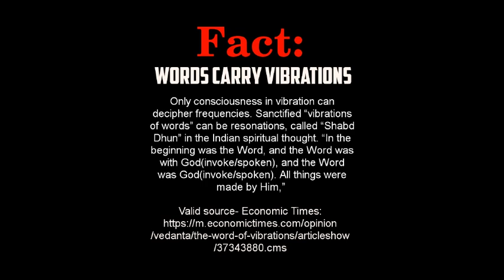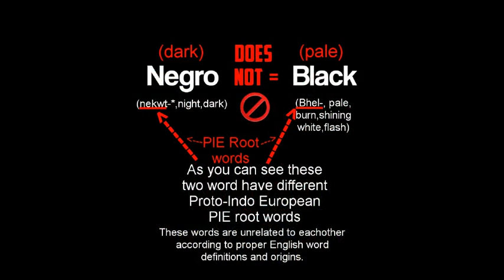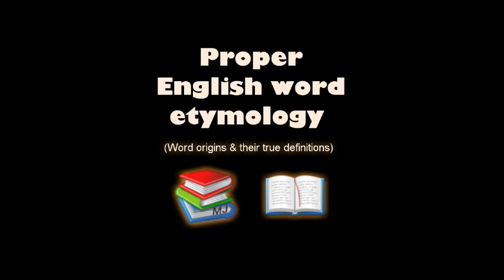Word etymology: Black(bhel-,pale) & Negro(nekwt-,dark)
BLAck(bhel-) does NOT mean Negro(nekwt-) according to proper English word etymology.